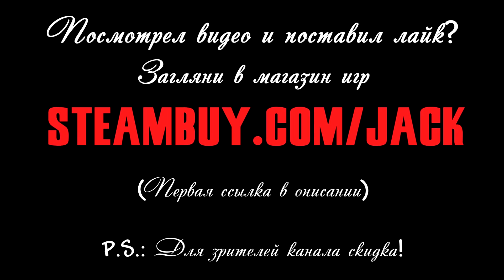Ведьмак 3: Дикая Охота - Серия #15